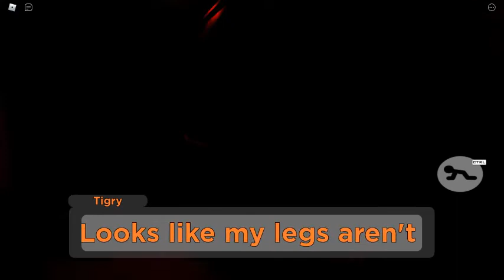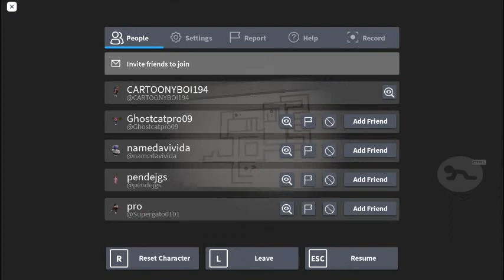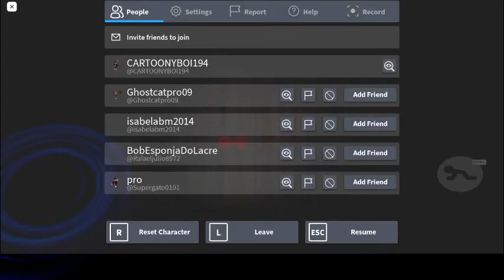Piggy BOOK 2: CHAPTER BREAKDOWN!!! (Memorial day special!)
OH YEAH!!! CHAPTER BREAKDOWN BECAME OFFFICIAL TO THE PIGGY STORY, WITH NEW MONSTERS, And I'll soon be scared